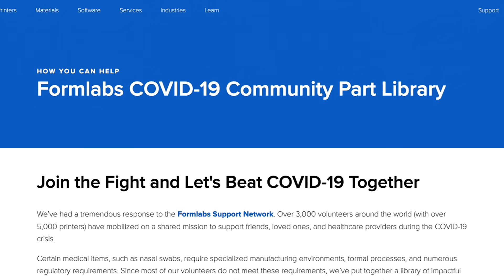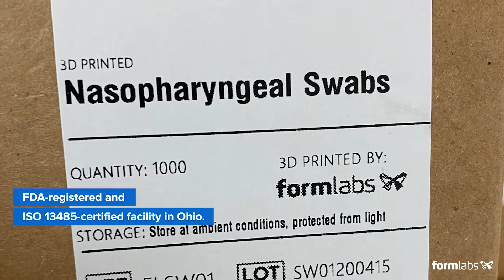3D Printing For Good: Formlabs Response to COVID-19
We believe that it is during challenging moments, like the one we are going through right now, that human ingenuity, and human collaboration, find their most fertile ground. Learn how Formlabs is helping the medical community address COVID-19

Special thanks to USF Health, Northwell Health, Tampa General Hospital, Luiz Maracaja and the Yale School of Medicine, Hospital virtual Valdecilla (HvV), Voodoo Manufacturing, Alex Pickering, and our incredible community.